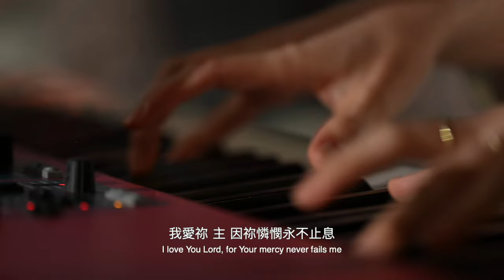Live Worship【 神的良善榮美 / Goodness of God 】CROSSMAN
【 神的良善榮美 / Goodness of God 】

詞曲：Jenn Johnson / Ed Cash / Jason Ingram / Ben Fielding / Brian Johnson
中譯詞：張家綺

我愛祢，主
I love You, Lord
因祢憐憫永不止息
For Your mercy never fails me
我一生交托在祢手中
清晨當我睜開雙眼
From the moment that I wake up
直到我躺臥
Until I lay my head
我要歌頌神的良善榮美

主祢聲音 帶領我能勝過試煉
I love Your voice You have led me through the fire
在黑夜裡 祢比誰都更親近
In darkest nights You are close like no other
祢是我的阿爸父 祢是我的朋友
I've known You as a father. I've known You as a friend
我居住在祢良善到永遠

喔我一生祢信實不移
And all my life You have been faithful
喔我一生主祢對我真好
用我生命所有的氣息
With every breath that I am able
我要歌頌祢良善到永遠

祢良善永跟隨著我
‘Cause Your goodness is running after
永遠不離開我
It’s running after me
永遠不離開我
放下我自己
With my life laid down
願降服於祢
I‘m surrendered now
我獻上我一切
I give You everything

聲音畫面►台北靈糧堂週六聯合崇拜
● Holywood影視團隊● Productioncrew黑手黨●